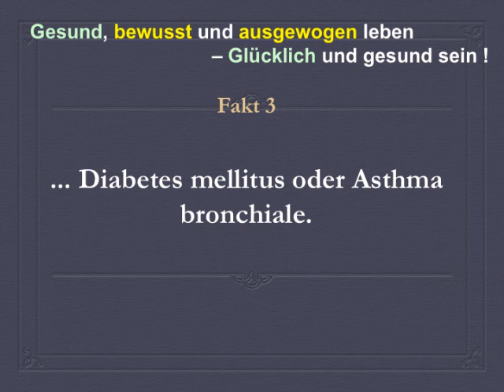Wer sollte sich gegen Grippe impfen lassen (Teil (1/2)